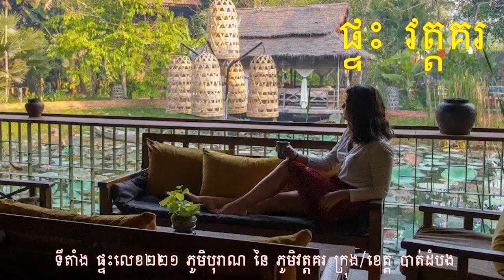ព័ត៌មានពេលព្រឹក: សរុបព័ត៌មាន ជាតិ និង អន្តរជាតិ ប្រចាំថ្ងៃ